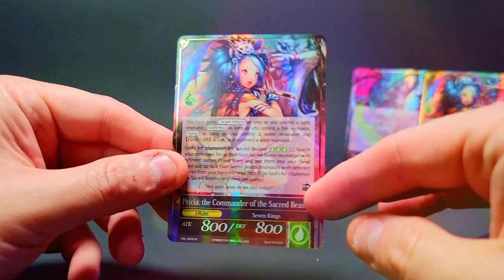WAVE 100!! Interdimensional Intruders! - Onell Design | Glyos Toy Review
NEW VIDEOS! -